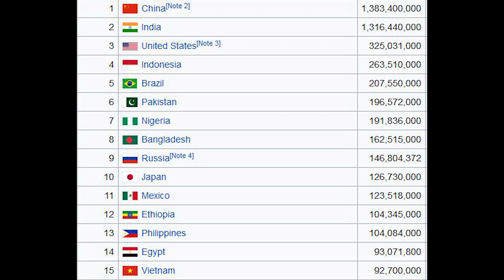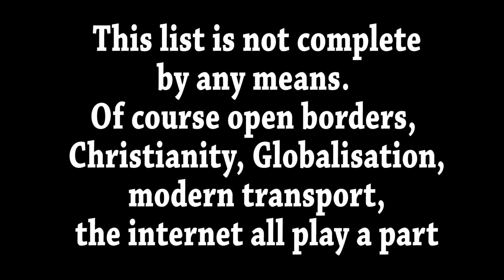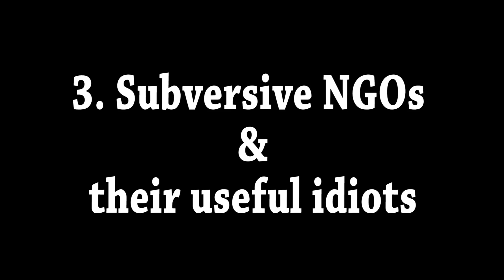VR to Ash Thunor on Immigration - RVEP0020